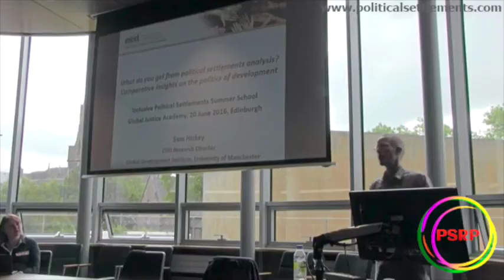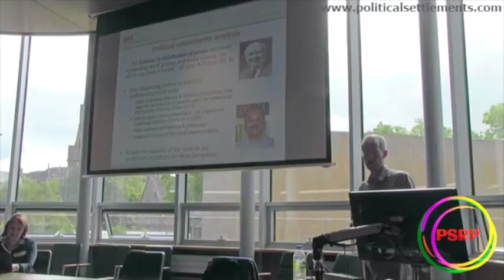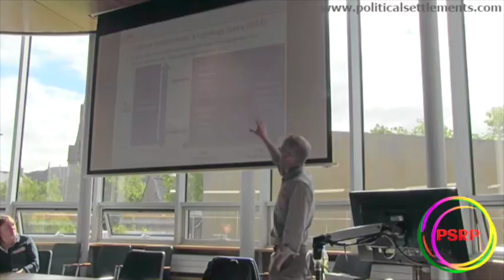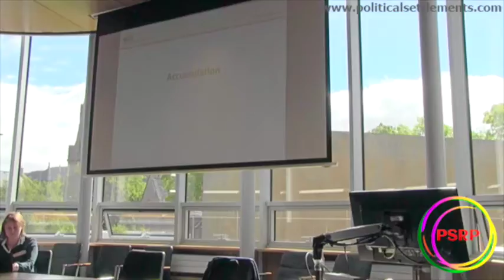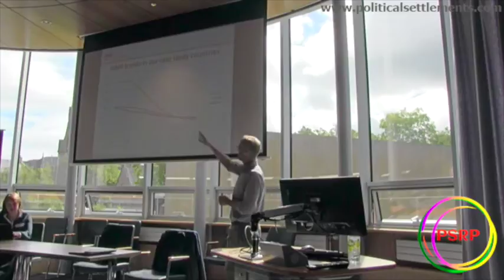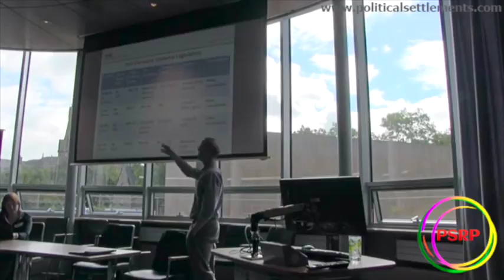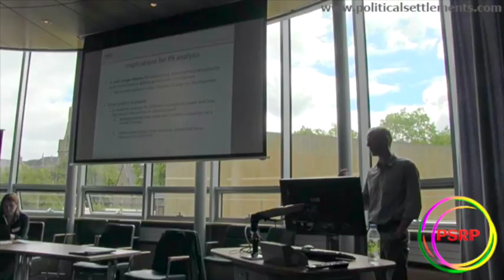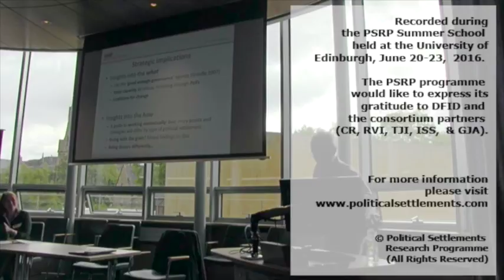'What do you get from a political settlements perspective?'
A seminar by Prof Samuel Hickey (University of Manchester) on the comparative insights into the politics of development in Africa given at the Political Settlements Research Programme Summer School, held June 2016 at the University of Edinburgh.